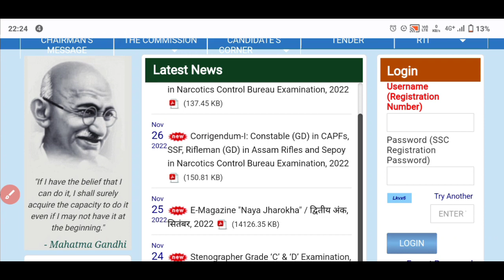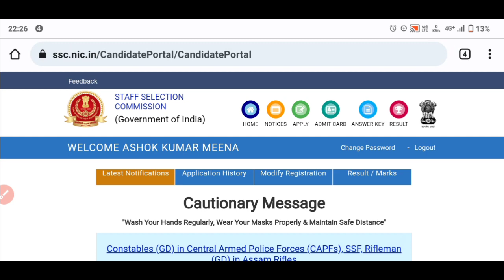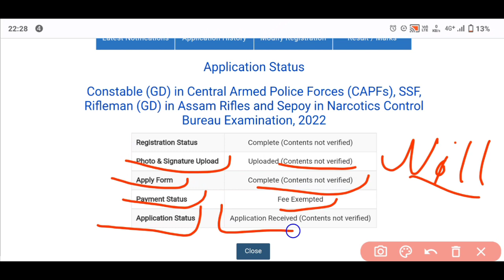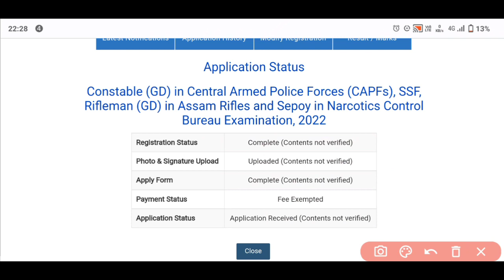SSC GD form reject केसे चेक करें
In this video, I’ll show you {SSC GD form reject कैसे चैक करें}. Enjoy!

{SSC GD form reject }

ABOUT MY CHANNEL:
{This channel education videos }

Ashok Mangleshpur/Ashok Aspirant